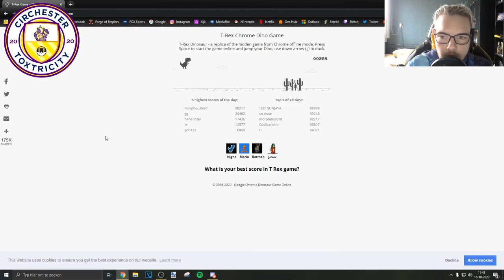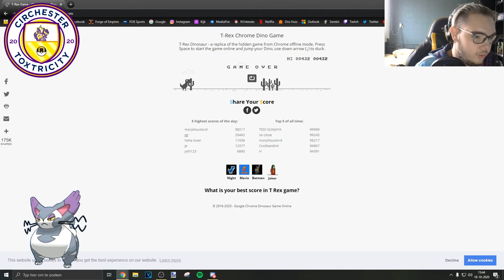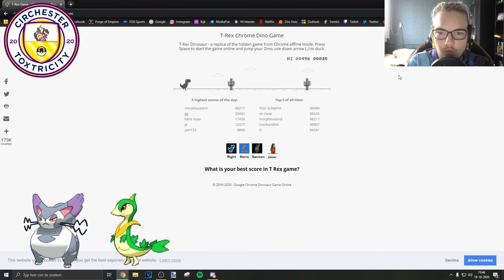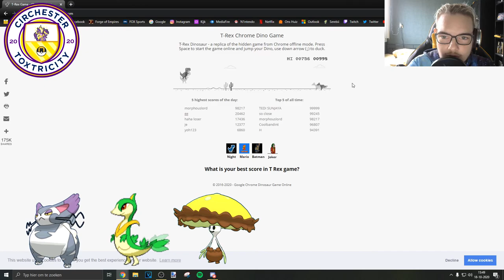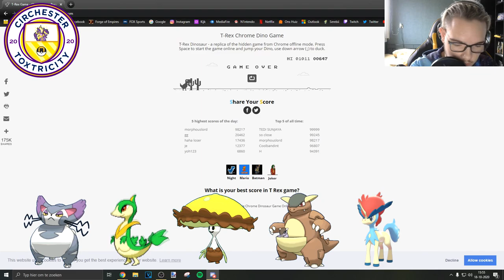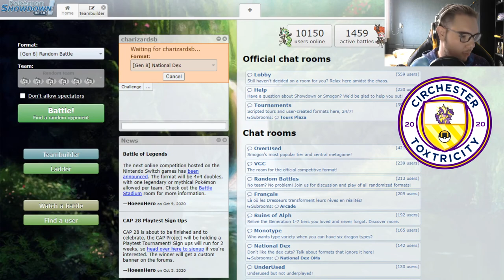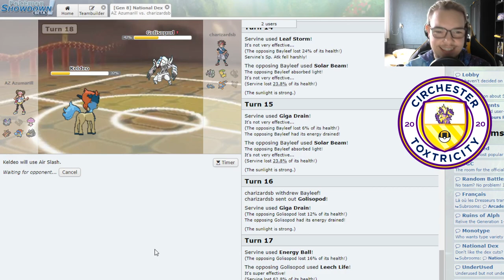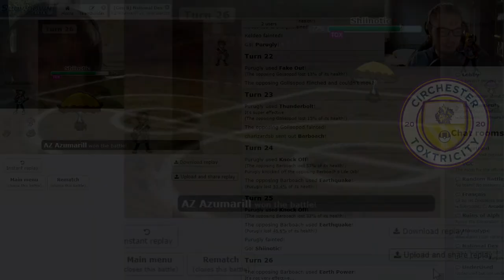CIRCHESTER TOXTRICITY VS. FIRE PHOENIX - CHROMEDINO BATTLE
Kanaal: @Shine_Sprites
Milan: @MilanTurk
Justin: @JustinPardoel